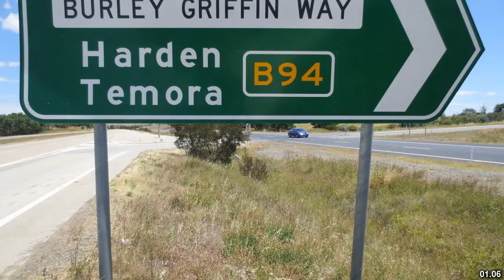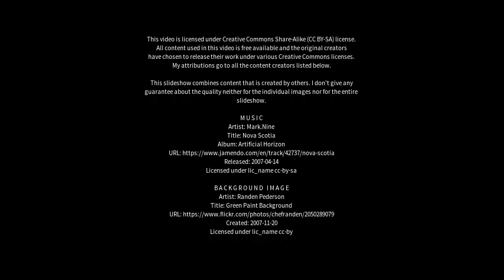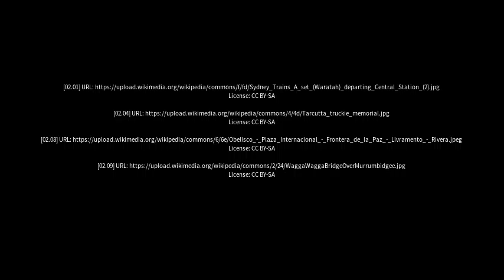Best places to visit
Best places to visit - Murrumburrah (Australia) Best places to visit - Slideshows from all over the world - City trips, nature pictures, etc.